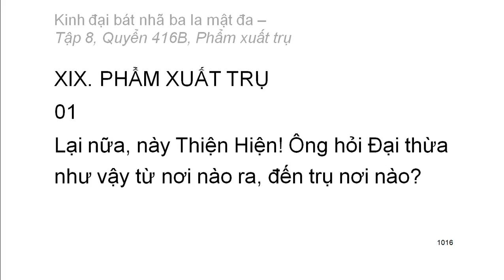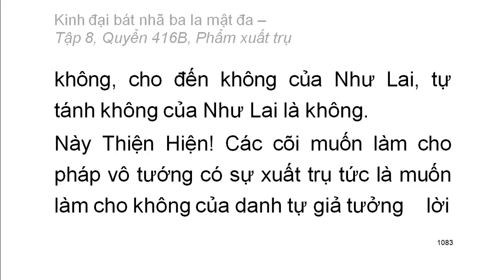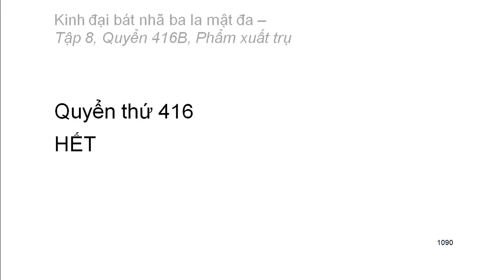Quyển 416B: Kinh đại bát nhã ba la mật đa - Phẩm xuất trụ (rất hay) (416/600)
Hội thứ hai:
Phẩm 19: Phẩm xuất trụ
Hán dịch: Pháp sư Huyền Trang
Việt dịch: Hoà thượng Trí Nghiêm
Giảo chính: Hoà thượng Quảng Độ